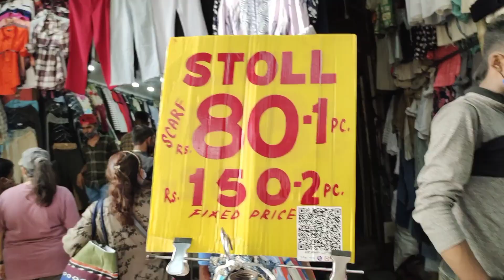Sarojini Nagar Market [ PART - 2 ] - Delhi ( New Trendy Collection ) Latest Monsoon Collection 2021